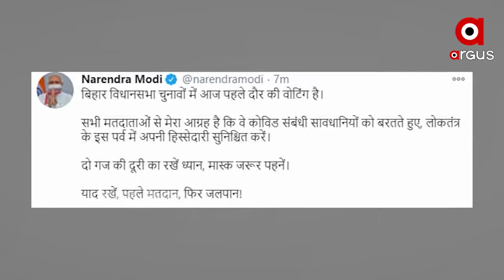ଆଜି ବିହାର ନିର୍ବାଚନ ଲାଗି ପ୍ରଥମ ପର୍ଯ୍ୟାୟ ମତଦାନ ଚାଲିଛି ।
ଆଜି ବିହାର ନିର୍ବାଚନ ଲାଗି ପ୍ରଥମ ପର୍ଯ୍ୟାୟ ମତଦାନ ଚାଲିଛି । କୋଭିଡ କଟକଣାକୁ ମାନି ସମସ୍ତ ଭୋଟର ମତଦାନ କରିବାକୁ ଟ୍ୱିଟ କରି ଅପିଲ କରିଛନ୍ତି ପ୍ରଧାନମନ୍ତ୍ରୀ ନରେନ୍ଦ୍ର ମୋଦି । ଭୋଟିଂ ବେଳେ ସାମାଜିକ ଦୂରତ୍ୱ ରଖିବା ସହ ମାସ୍କ ପିନ୍ଧିବାକୁ ମୋଦି ପରାମର୍ଶ ଦେଇଛନ୍ତି ।